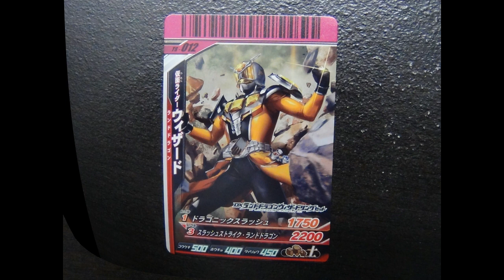DX Land Dragon Wizard Ring Set HD (Thai)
ติดตามผลงานการีวิวได้ที่เพจ 7reviewtoys นะครับ